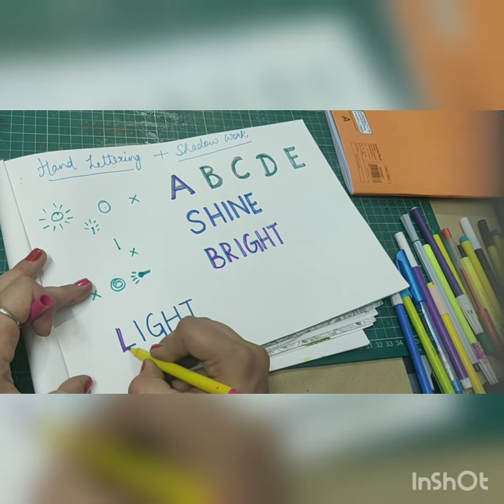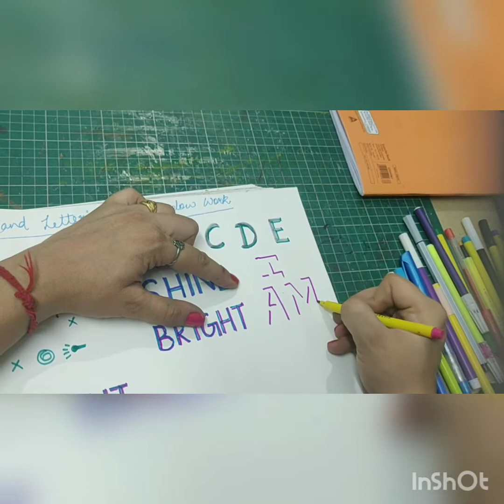Hand lettering || Shadow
Shadow creating words